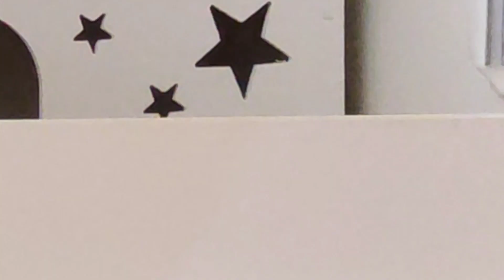Memorial Collection 20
Pudding Hamster 🐹
Day 96: 🐹 Battle 2 ⚔️
Day 97: 🐹 Good Night Good Dream 💤
Day 98: 🐹 Caution 🐹 Pudding Hamster
Day 99: ⛑️ Mining ⛏️
Day 100: 🌄 Leisure Day 🏝️